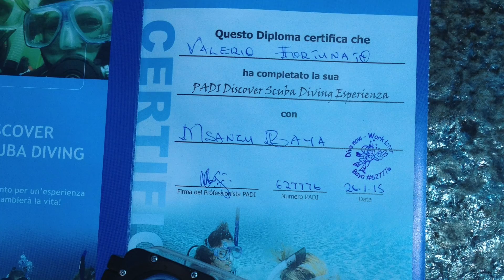Africa, Kenya - Diving Experience in Watamu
Musiche : Porcelain cover - Mimi page & Troubles - U2

One of My best beautiful Experience in Kenya . My First Time 12 meters Under Water . In The clean,blue and quite blue Water of Watamu . Another World , another kind of Life , colouurs through your fifth or sixth senses .

Il mio battesimo con le immersioni . Le mie prime due immersioni . Pesce pagliacci , trombetta murene, aragoste ,scorpioni , stelle marine e tante piante e rocce vive.
Ero lì , nell'armonia della mente a vibrare come il mare a me circostante . Ascoltavo la fauna , la flora Marina nel loro linguaggio schietto e silenzioso .